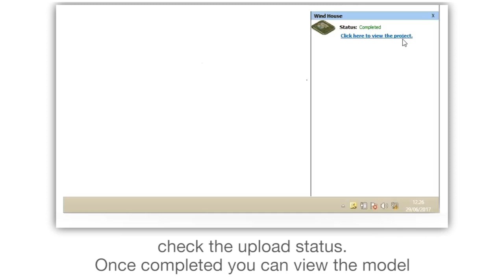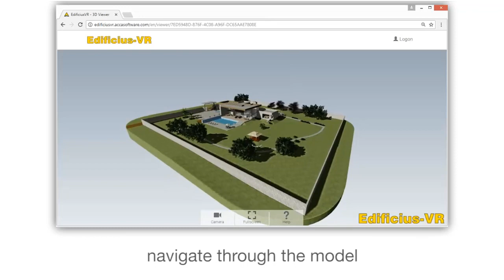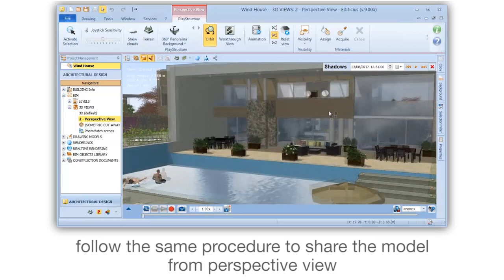Edificius Tutorial - Edificius-VR and the BIM voyager platform - ACCA software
See how to deal with How to publish your BIM Model to the BIM Voyager Platform using the Edificius-VR tool for simplified BIM collaboration management. with the Edificius BIM software. Learn more about How to publish your BIM Model to the BIM Voyager Platform using the Edificius-VR tool for simplified BIM collaboration management. in a 3D BIM model the easy and quick way. Find out more about Edificius and download the Trial version and discover its powerful BIM design tools .